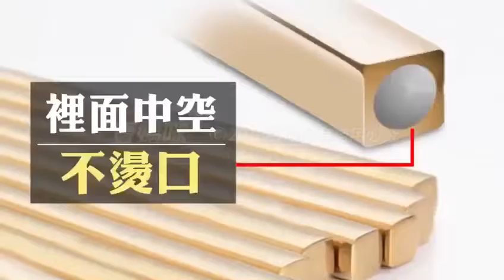安全抗菌純鈦金筷